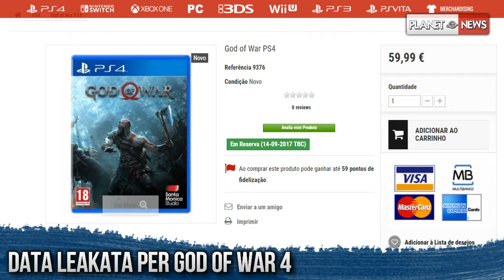PS5 NEL 2018,COD ZOMBI,TEKKEN 7,DARKSIDERS 3,FABLE 4,FAR CRY 5,GOD OF WAR4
Controlla sempre la home page perchè spesso verranno pubblicati nuovi gameplay, tutorial e altro..

GRAZIE :D perchè ogni visualizzazione conta per far crescere il canale!
Always check your home page because often will be added gameplay, tutorials and other ..

THANK YOU: D because every view counts to grow the channel!

*ID PSN*
santoremix